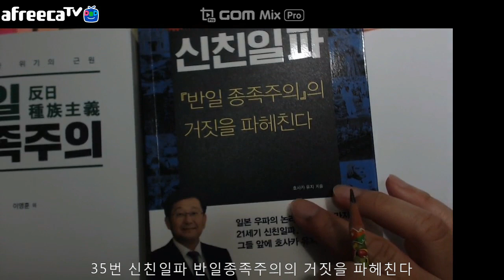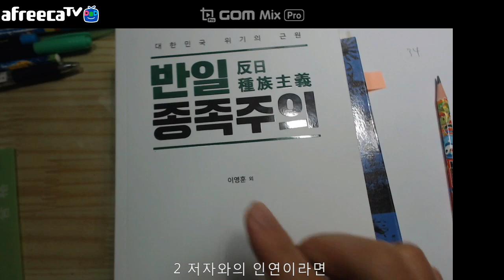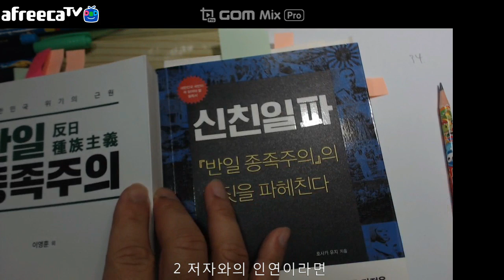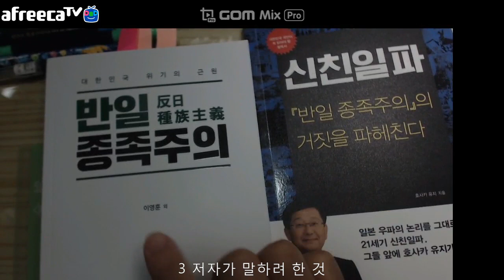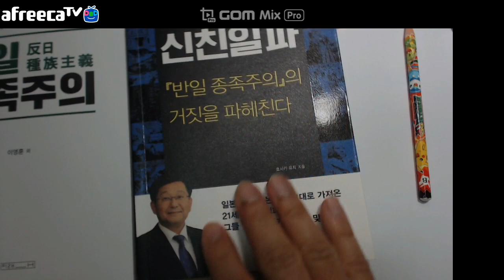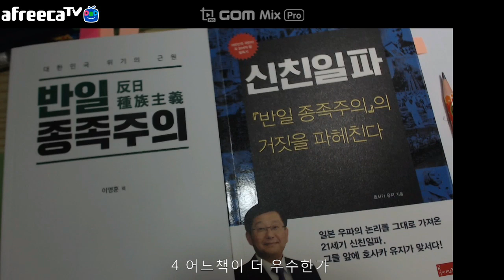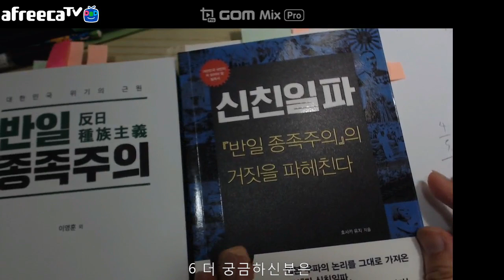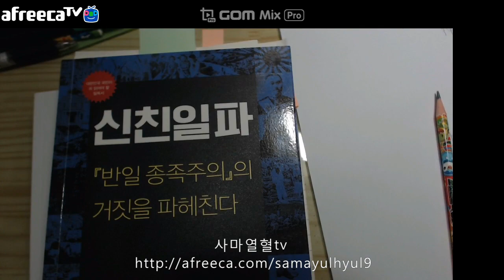자막=2020년06월1일월요일사마열혈tv의서재3435=이영훈외반일종족주의 와 호사카유지 신친일파 콜라보 리뷰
2020년06월1일월요일사마열혈tv의서재3435=이영훈외반일종족주의 와 호사카유지 신친일파 콜라보 리뷰해보겠습니다34번 반일종족주의 대한민국 위기의근원 이영훈외 미래사 20000원35번 신친일파 반일종족주의의 거짓을 파헤친다 봄이아트북스 18000원

2020아프리카/유튜브-사마열혈tv-즐겨찾기+구독+추천부탁드려요!
사마열혈tv2020유투브-사마열혈tv/-구독추천즐찾 부탁드려요